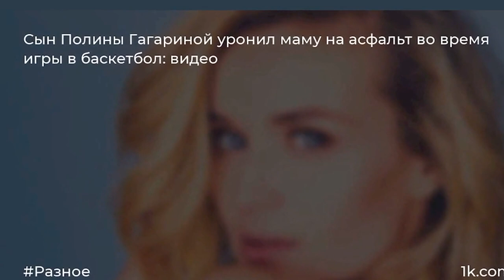Сын Полины Гагариной уронил маму на асфальт во время игры в баскетбол видео